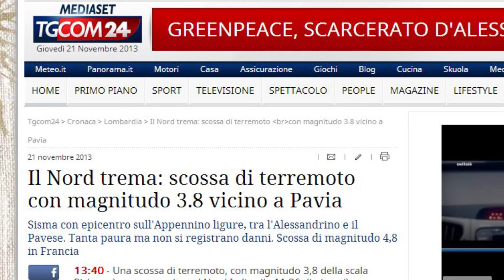Terremoto Voghera Pavia Tortona: potrebbero susseguirsi altre scosse - 21/11/2013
Giuseppe Carbone (coordinatore della Protezione Civile di Voghera) fa il punto della situazione, dopo le tre scosse di terremoto avvenute nella mattinata di giovedì 21 novembre 2013 con epicentro la zona a sud-est di Casalnoceto / Rivanazzano Terme.

Servizio di Marco Bidone Cignoli (@marcobidone)

++ JAB WEB TELEVISION Versione BETA ++
Coming soon